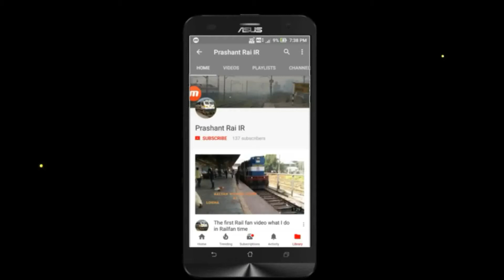Week-end Series #1 : ERS DURONTO + SUVIDHA SPL + AC SF EXPRESS | Indian Railway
Weekend Series no 1
Hello Friend s Wlcm my Channel Again .
I present my best to you In this Video I described u the Weekend Series Video Now the Series will have 3,4,5 Video Compilation Videos.
Enjoy the Video and Tell me your love in Comment Section.
Like the Video and Share to ur Friends.

Week-end Series Video Compilation details:-

1.  ERS Wdm3a #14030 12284 NZM - ERS Duornto Express.
2.  KJM Wdp4 #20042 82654 JP - YPR SUVIDHA Express.
3. BGKT Wdp4b #40033 CBE - BKN AC SF EXPRESS.

Location:-  Umbergaon(WR)- Gujarat